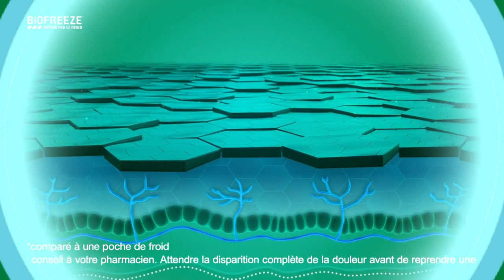france•2 02/09/2024 - Pubs & BA